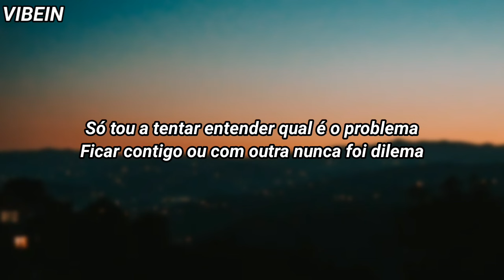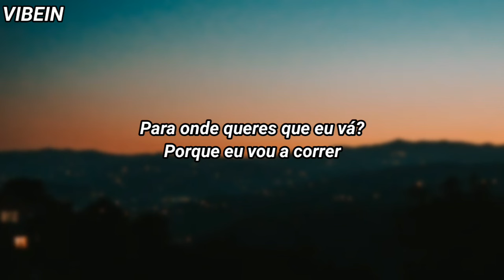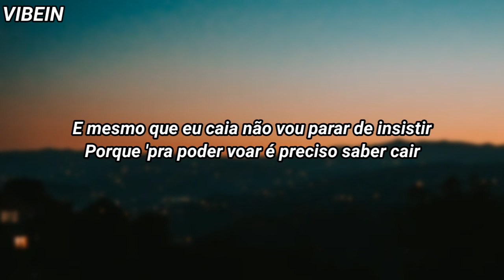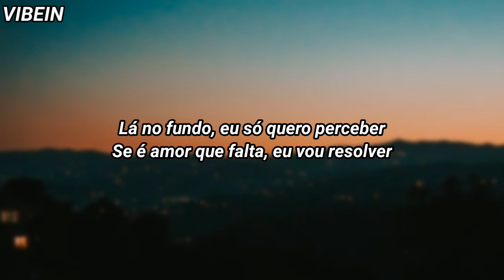Domingues - Romance de Cinema (Letra)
Domingues - Romance de Cinema

Letra completa:

Diz-me o que queres que eu faça porque eu vou fazer
Para onde queres que eu vá porque eu vou a correr
Lá no fundo eu só quero perceber
Se é amor que falta, eu vou resolver
Só tou a tentar entender qual é o problema
Ficar contigo ou com outra nunca foi dilema
Com tanto drama parece um romance cinema
Mas eu só quero um final feliz na última cena
Eu só preciso de sentir o amor
Quando estás comigo o frio sai entra o calor
E quando vais embora eu não consigo ver a cor
Eu já não sinto o sabor, a vida perde o seu valor
Por isso fica, se não ficares eu nem quero
Procurar outro amor eu já nem espero
O nosso amor não é ditado pelo clero
Sei que te amo porque quando eu não te tenho desespero
E quando digo que é preciso haver comunicação
Falo pela boca mas tou a pensar com o coração
A sua simplicidade dá cabo de mim, a questão
É que ela é linda assim, não é pela decoração
E até podes pôr um batom que seja bonito
Não és tu que ficas mais linda, é só o batom
Tal como eu, do teu lado é assim que fico
O que te rodeia é melhor, esse é o teu dom
Já o meu dom é nunca desistir
Porque o nosso amor não vai deixar de existir
E mesmo que eu caia eu não vou parar de insistir
Porque para poder voar é preciso saber cair
É preciso saber cair